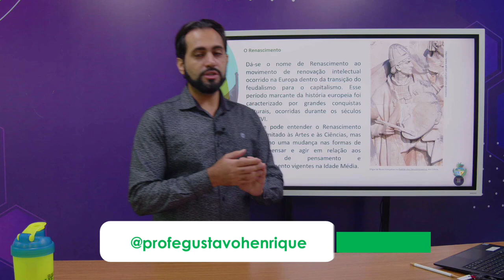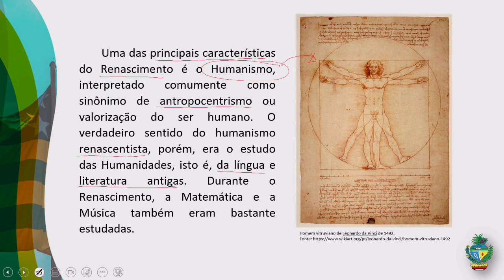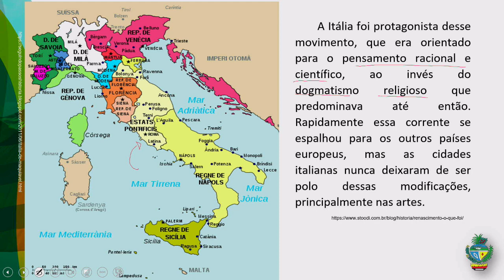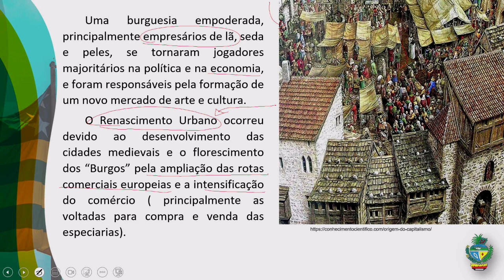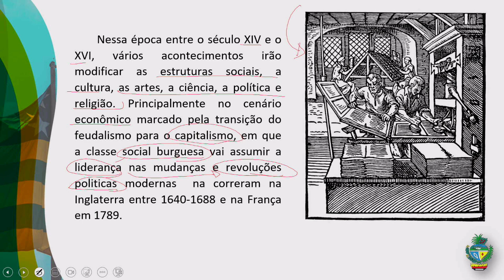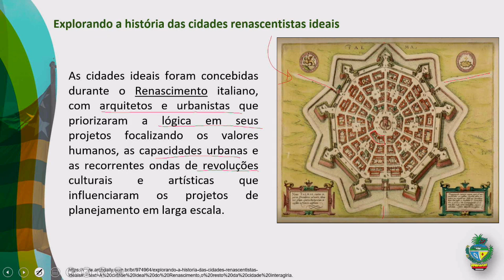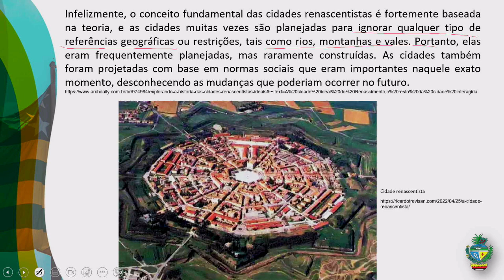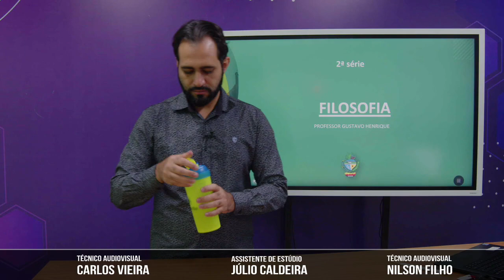2023 | Matematicidades - Fil - 13/02/2023 - 2ª Série [Trilhas]